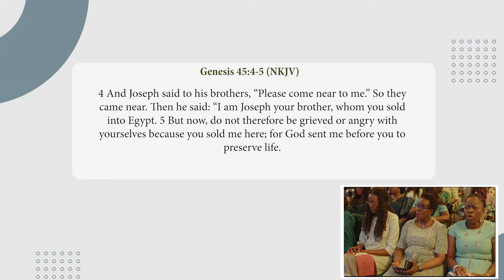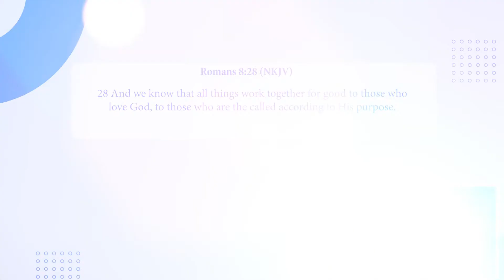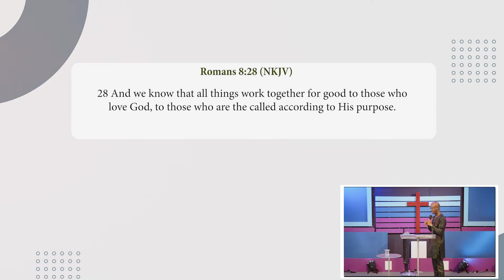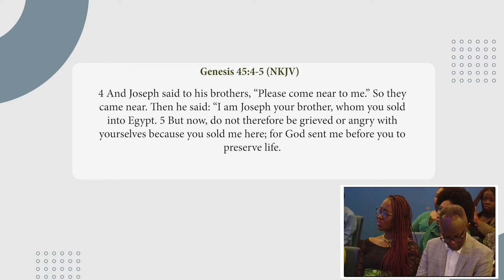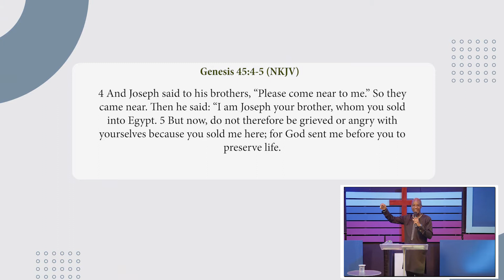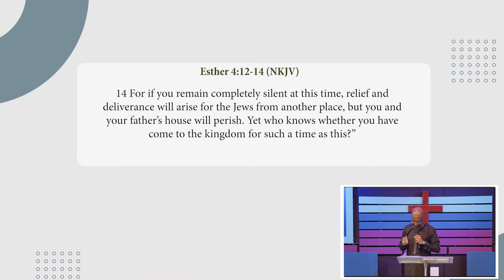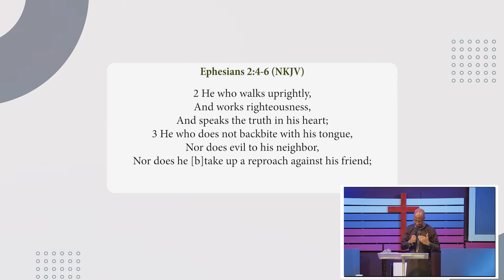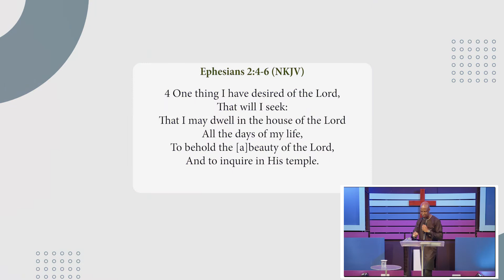Position for Purpose | Paul Fadeyi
Today on "It's a New Day", Bishop Paul brings us the word on the topic "Understanding Your Strategic Position for God's Purpose".  He teaches that we must focus on God and not on our needs.  Watch and be blessed

Don't forget, we're LIVE every Sunday at 11am on Social Media.